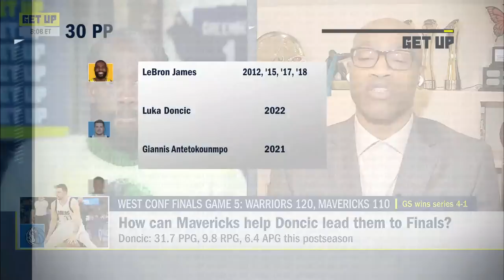The next time Luka Doncic makes it back to the WCF he needs a better team - Brian Windhorst | Get Up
Patrick Beverley, Vince Carter and Brian Windhorst join Mike Greenberg on Get Up to discuss how the Dallas Mavericks can help Luka Doncic have a better team for the next NBA Finals run.